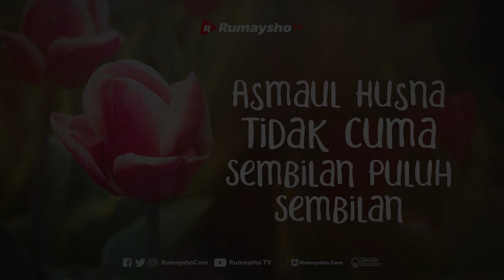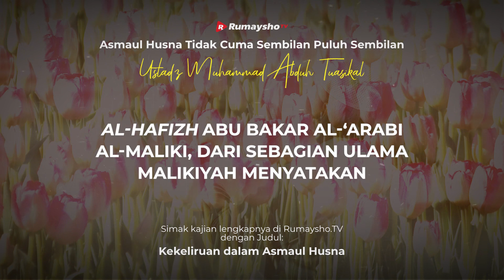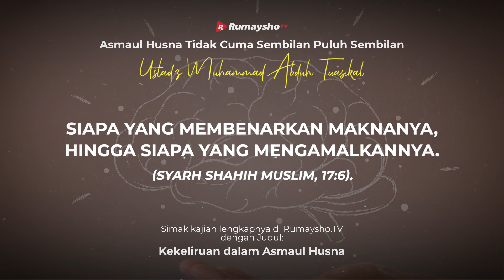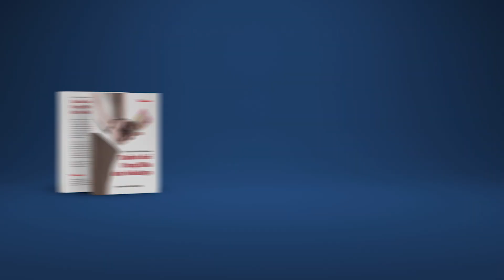Asmaul Husna Tidak Hanya 99 Nama - Rumaysho TV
Menjadi kewajiban bagi seorang mukmin untuk beriman dengan nama-nama dan sifat-sifat Allah. Nama-nama Allah disebut dengan asmaul husna, yang artinya nama yang paling baik dan sempurna. Lalu, berapakah sebenarnya jumlah asmaul husna itu?

Ada sebuah hadis sahih yang diriwayatkan oleh Imam Ahmad di dalam Musnad-nya dan dibawakan juga oleh imam ahli hadis selain beliau dari jalur Ibnu Mas’ud. Di dalam hadis tersebut Nabi shallallahu ‘alaihi wa sallam mengajarkan doa ketika dirundung duka dan kesedihan,

اَللَّهُمَّ إِنِّيْ عَبْدُكَ، اِبْنُ عَبْدِكَ، اِبْنُ أَمَتِكَ، نَاصِيَتِيْ بِيَدِكَ، مَاضٍ فِيَّ حُكْمُكَ، عَدْلٌ فِيَّ قَضَاؤُكَ، أَسْأَلُكَ بِكُلِّ اسْمٍ هُوَ لَكَ، سَمَّيْتَ بِهِ نَفْسَكَ، أَوْ أَنْزَلْتَهُ فِيْ كِتَابِكَ، أَوْ عَلَّمْتَهُ أَحَدًا مِنْ خَلْقِكَ، أَوِ اسْتَأْثَرْتَ بِهِ فِيْ عِلْمِ الْغَيْبِ عِنْدَكَ، أَنْ تَجْعَلَ الْقُرْآنَ رَبِيْعَ قَلْبِيْ، وَنُوْرَ صَدْرِيْ، وَجَلاَءَ حُزْنِيْ، وَذَهَابَ هَمِّيْ.

Artinya: Ya Allah, sesungguhnya aku adalah hamba-Mu, anak hamba-Mu (Adam) dan anak hamba perempuan-Mu (Hawa). Ubun-ubunku di tangan-Mu, keputusan-Mu berlaku padaku, ketentuan-Mu kepadaku pasti adil. Aku mohon kepada-Mu dengan setiap nama (baik) yang telah Engkau gunakan untuk diri-Mu, yang Engkau turunkan dalam kitab-Mu, Engkau ajarkan kepada seseorang dari makhluk-Mu, atau yang Engkau khususkan untuk diri-Mu dalam ilmu gaib di sisi-Mu. Mohon jadikan Alquran sebagai penenteram hatiku, cahaya di dadaku, pelenyap duka, dan penghilang kesedihanku. (HR. Ahmad, 1:391 dan 1:452, dari ‘Abdullah).

Adapun nama yang disembunyikan dalam ilmu gaib oleh Allah (sebagaimana yang disebutkan dalam redaksi doa pada hadis di atas) maka tidak ada seorang pun yang bisa mengetahuinya. Begitu pula nama yang diajarkan-Nya kepada sebagian golongan di antara makhluk-Nya, bisa jadi golongan yang lain tidak mengetahuinya.

Dari sini bisa kita simpulkan -merujuk perkataan Imam Nawawi pada penjelasan di dalam video- bahwa asmaul husna tidak terbatas pada bilangan sembilan puluh sembilan saja.